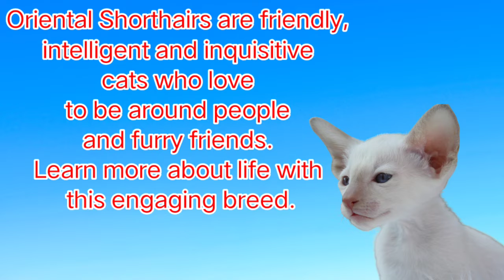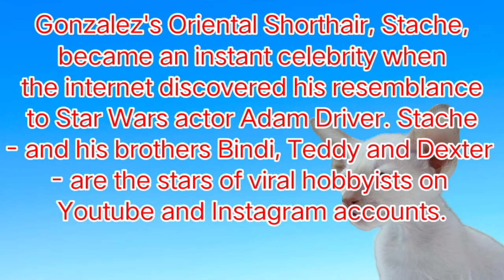Oriental shorthair - Oriental shorthair cat - Oriental cats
About Video

Oriental Shorthairs are friendly, intelligent and inquisitive cats who love to be around people and furry friends. Learn more about life with this engaging breed.